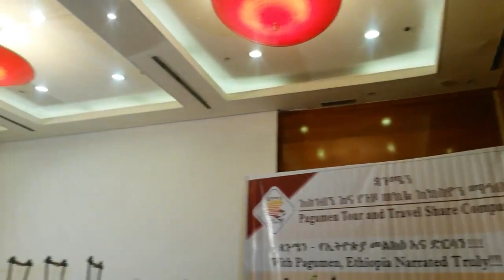የህማማት መዝሙር፦ ምድረ ቀራንዮ፥ ምድረ ጎሎጎታ | Ethiopian Orthodox Tewahedo Siklet Mezmur (Begena Mezmur)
❍  የህማማት መዝሙር፦ ምድረ ቀራንዮ፥ ምድረ ጎሎጎታ | Midre Keranyo, Midre Golgota
❍  Ethiopian Orthodox Tewahedo Siklet Mezmur (Begena Mezmur)